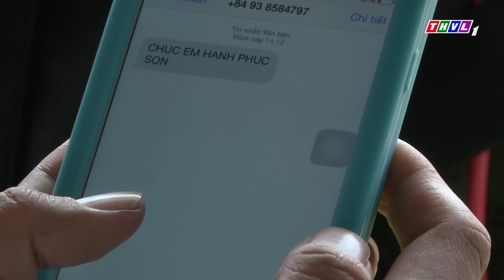CON ĐƯỜNG HOÀN LƯƠNG - TẬP 27 | PHIM BỘ VIỆT NAM | PHIM BỘ HÌNH SỰ HÀNH ĐỘNG VIỆT NAM HAY NHẤT 2023